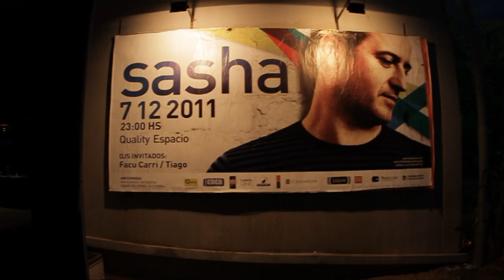Sasha's South American Tour Diary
and Amazon
Video by burn.